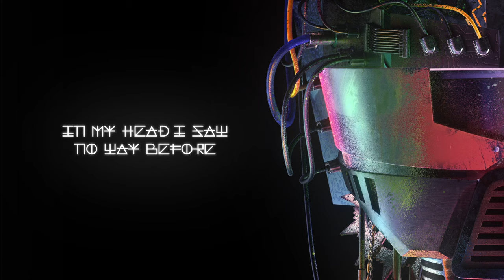Kasabian - ALCHEMIST (Official Lyric Video)